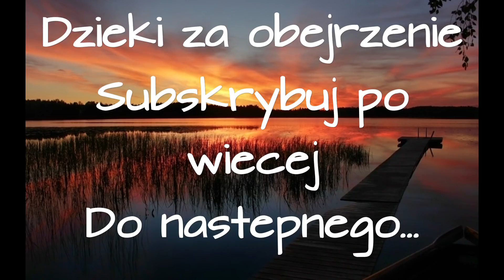Majowy szczupak na powierzchniowego szczurka Savage Gear 3D / FISHING WITH RAT LURE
Dzis na szczupakach przyneta numer jeden okazal sie szczurek od Savage Gear . W sumie 4 brania , z czego jeden wyciagniety. W koncu zaczynaja reagowac na powierzchniowe przynety ... :)